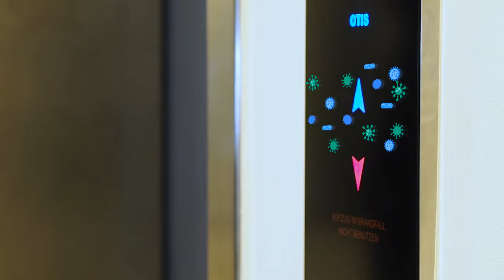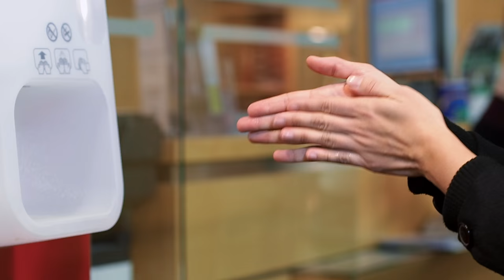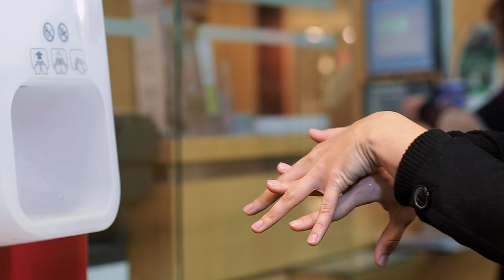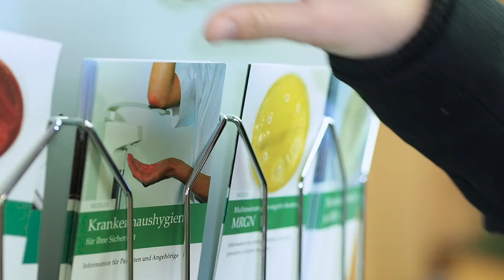Соблюдение надлежащей гигиены залог безопасности пациентов | Asklepios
Защита пациентов от мультирезистентных возбудителей является одной из первоочередных задач клиник объединения «Асклепий». По этой причине здесь соблюдаются строгие гигиенические стандарты и привлечены в штат такие специалисты, как медицинский гигиенист. Узнайте, как в больницу попадают микроорганизмы, и какие санитарно-гигиенические меры принимаются по обеспечению безопасности пациентов. Подробнее

«Асклепий» – это ведущее частное объединение медицинских учреждений и больниц Германии. В настоящее время оно охватывает более 150 медицинских центров по всей Германии, в штате которых работают более 45 000 сотрудников.

От исследований и диагностики до терапевтического вмешательства – в 2014 году больницы и медицинские центры «Асклепий» приняли 2,2 млн. пациентов. Уделяя особое внимание аспектам качества и безопасности лечения в клиниках, врачи консультируют пациентов и их родственников по любым вопросам относительно заболеваний и поддержания здоровья.